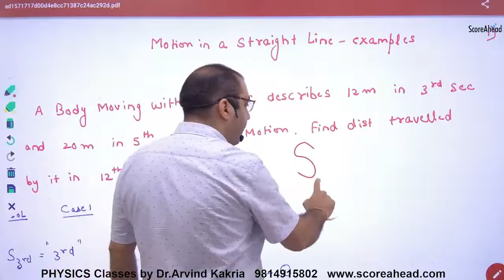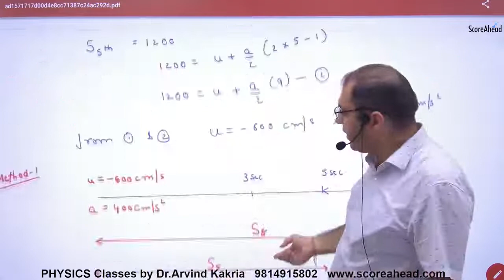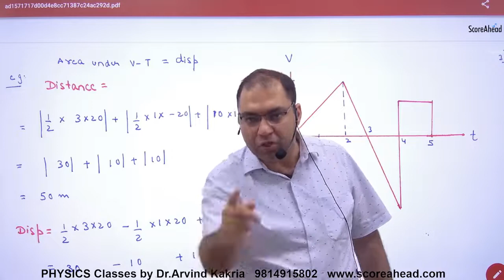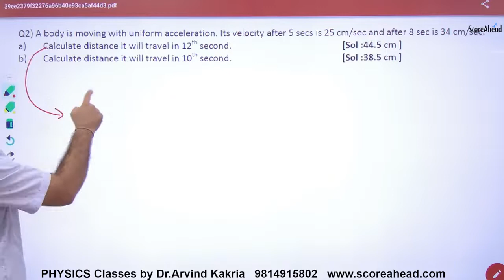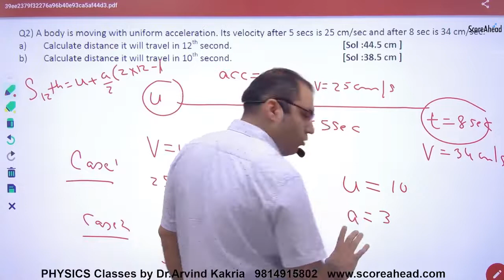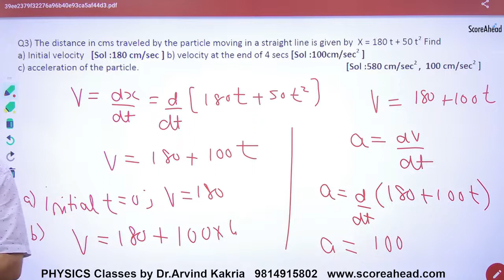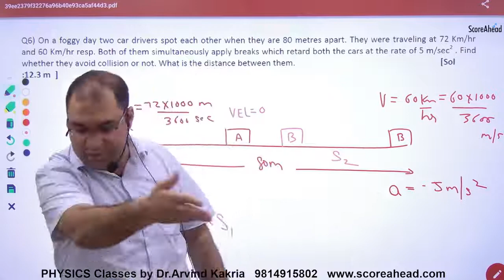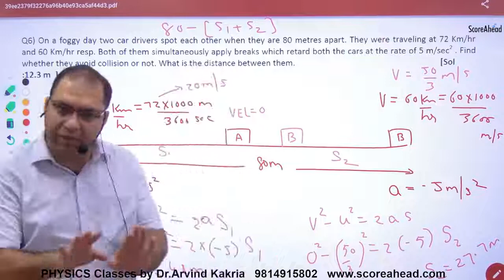22 Numerical on Equation of Motion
Numerical on Equation of Motion